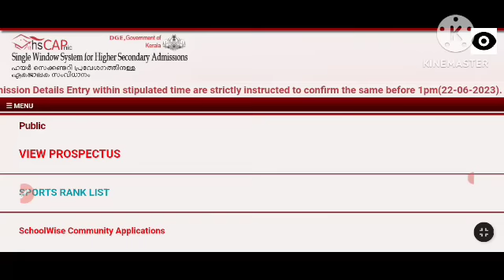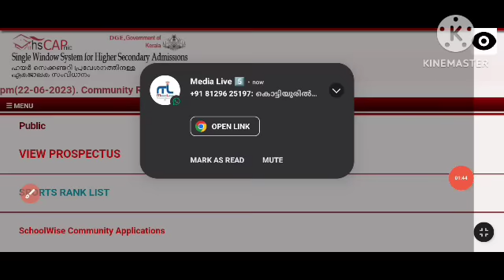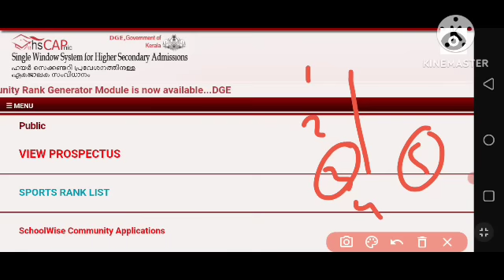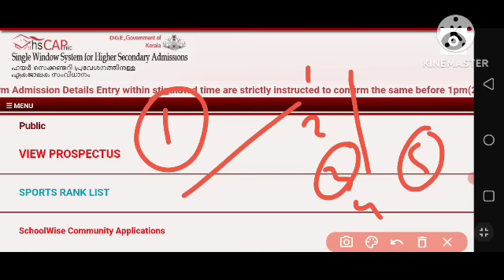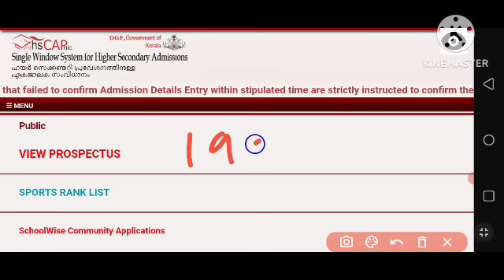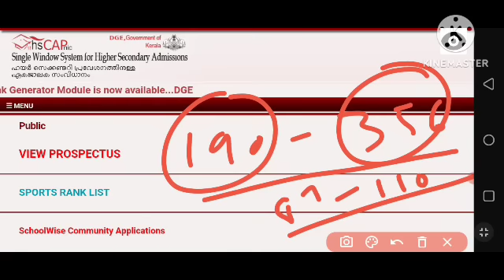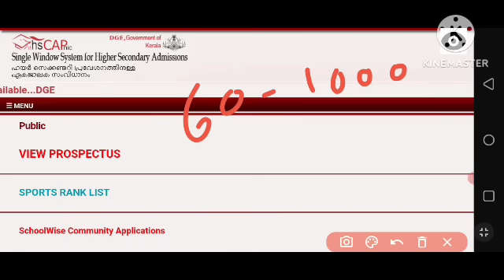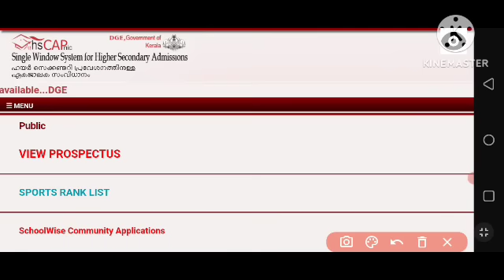plus one second allotment result തിങ്കളാഴ്ച | rank details വെച്ച് അഡ്മിഷൻ കിട്ടുന്നത് എങ്ങനെ?